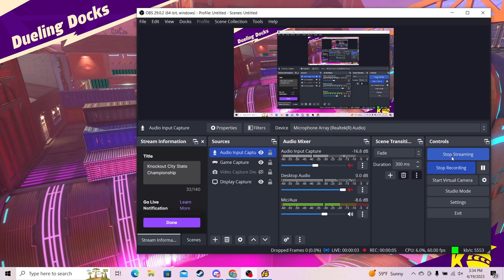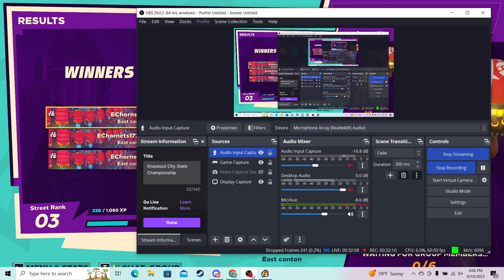Thomas Ewing Decepticons MS VS EC